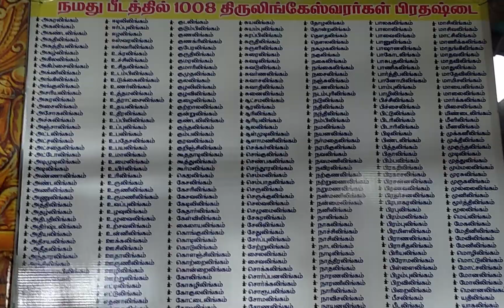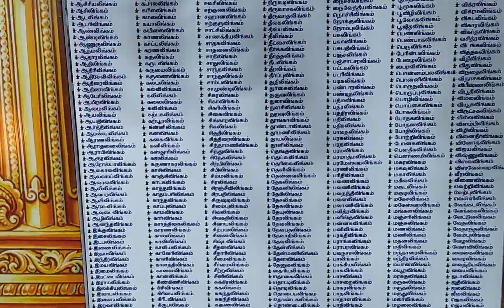7 January 2022. ஸர்ப்ப யாகம் லோக ஷேமம் அனைத்து மத மக்கள் ஒமேக்ரான் கொரணா விடுதலை பெற மந்திரம்